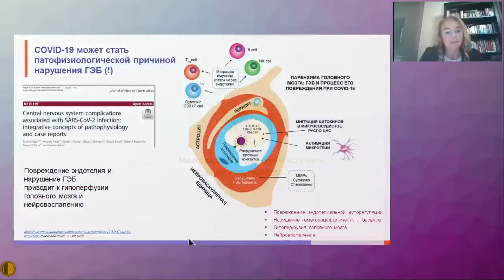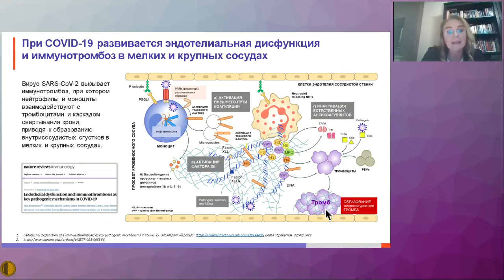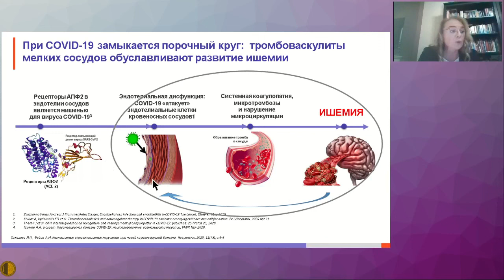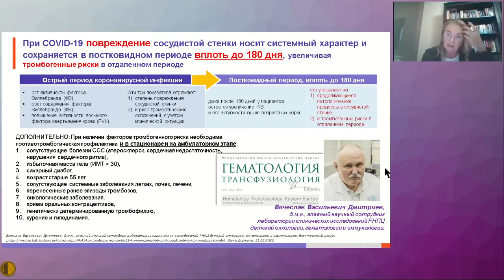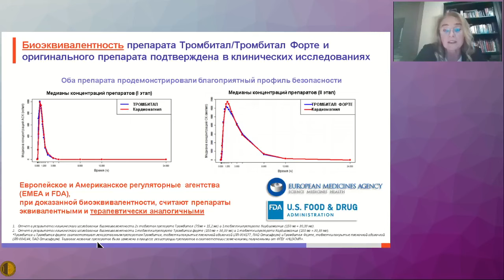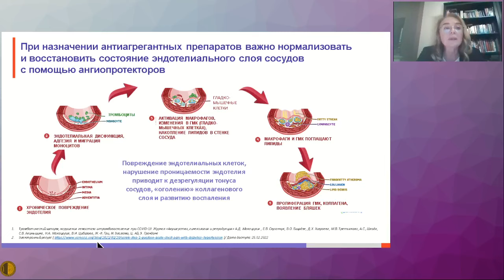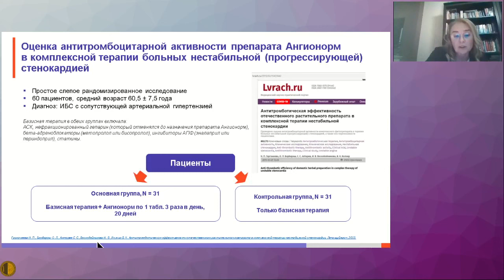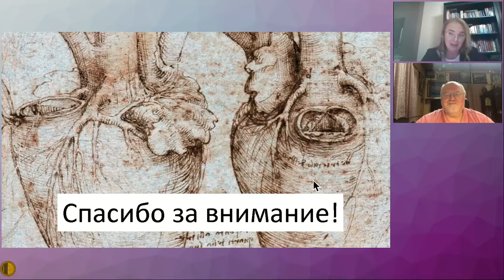180 дней после COVID-19 для пациента с сердечно-сосудистой патологией - Шевцова Наталья Николаевна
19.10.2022 Заседание Высшей Школы Терапии МГНОТ
180 дней после COVID-19 для пациента с сердечно-сосудистой патологией -
Шевцова Наталья Николаевна - к.м.н., доцент кафедры общей врачебной практики (семейной медицины) с курсом гериатрии ФУВ ГБУЗ Московской области МОНИКИ им. М.Ф. Владимирского, Приглашенный клинический профессор кафедры семейной медицины медицинской школы Университета «Северный Техас» (г. Форт-Ворс, США), Tutor PRIME (Тьютор НОО « Партнерство в международном медицинском образовании», Великобритания), Эксперт Аккредитационной комиссии МЗ РФ по проведению аккредитации специалистов по ОВП (семейной медицине), член Правления Ассоциации врачей общей практики Московской области, Член Американской ассоциации семейных врачей (AAFP), член Американского общества преподавателей семейной медицины (STFM), Член Всемирной организации семейных врачей (WONCA)